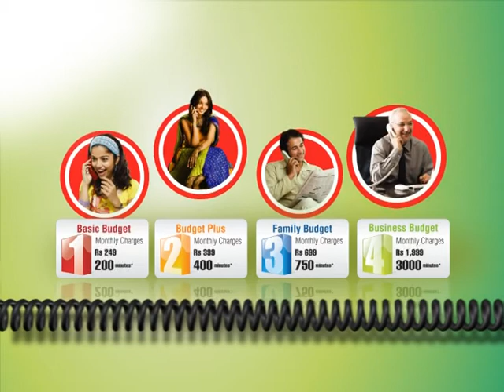PTCL ZERO LINE RENT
After the successful launch of Regional and Local call packages in rural and semi-urban areas of Pakistan, Capped minutes were tested through special NTC packages in Lahore, Karachi and Sukkur. The customer feedback has hinted towards a latent demand for capped on-net packages especially in current economic condition where people want to budget their expenses.

Budget Plan Packages

1.      Basic Budget (For Low end Users)

Package charges: of Rs. 249 per month
Free minutes : 200 On-Net minutes
Line rent: Zero
Package type: Opt In
Subscription: 1st of next month

2.      Budget Plus (For Low to Medium Users)

Package charges: of Rs. 399 per month
Free minutes : 400 On-Net minutes
Line rent: Zero

3.      Family Budget (For Medium to High Users)

Package charges: of Rs. 699 per month
Free minutes : 750 On-Net minutes
Line rent: Zero

Package charges: of Rs. 1,999 per month
Free minutes : 3,000 On-Net minutes
Line rent: Zero